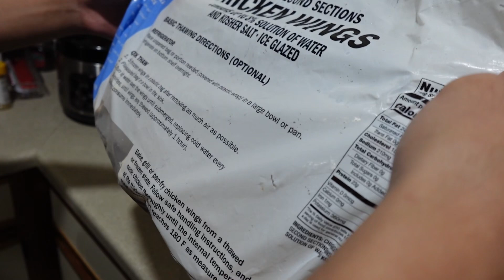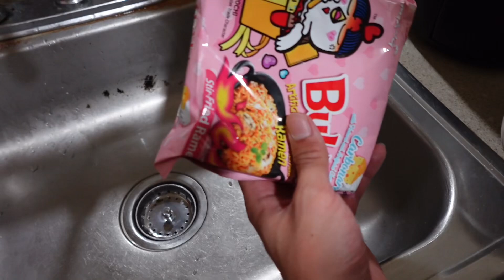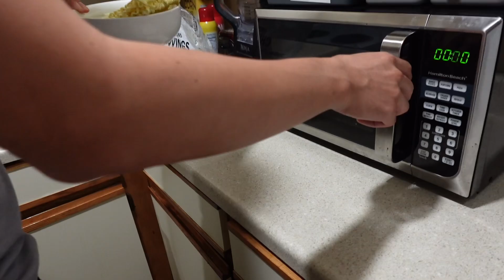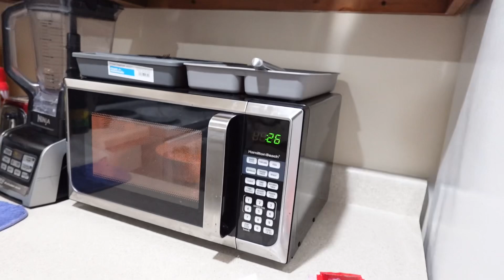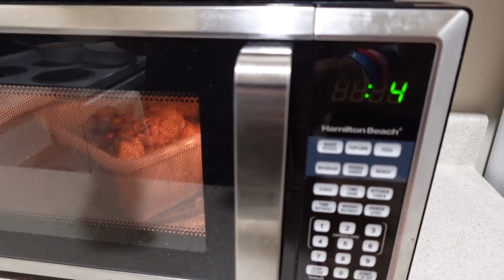First Time Cooking In My New Apartment!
Like the video to support!